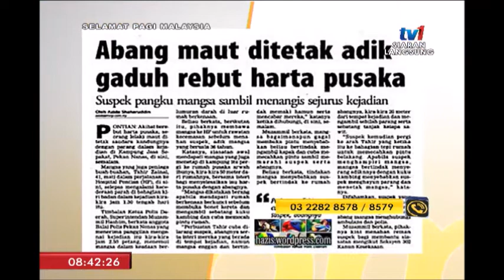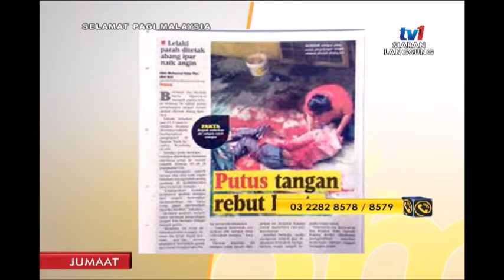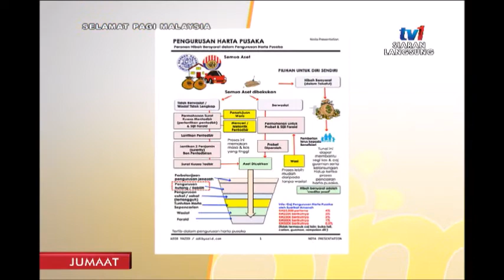SPM 2019: FAIL SYARIAH – HARTA PUSAKA – PEMBAHAGIAN FARAID SIRI II [1 FEB 2019]